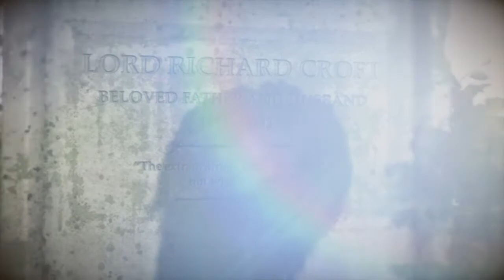Rise of the Tomb Raider : Part 12, THE RESCUE (find Sofia strongbox of gear)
Hope you,r having a great day!
I heartily welcome all of you in the DOT RP Gaming Channel. This Channel contains Hindi and English videos on latest gameing and entertainment Technology. Pub G game live, ps4 game live stream, latest game tutorials, How to play online game .etc

Thanking You!